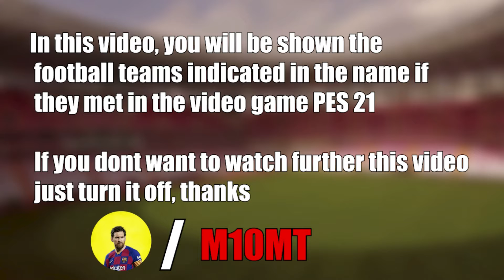Beşiktaş - Galatasaray 2-1 MAÇ ÖZETİ | Süper Lig - 2021/2022